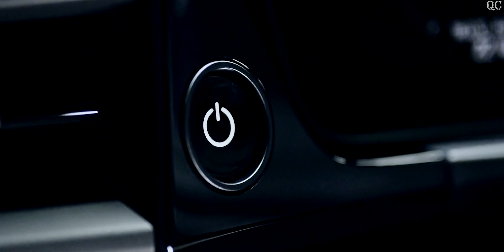NEW 2024 Porsche Macan Turbo Sport SUV - Queen Car 4K